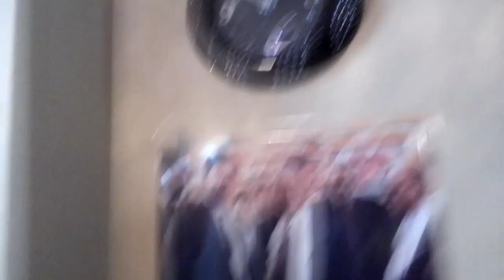MY FIRST VLOG!! (VLOG #1)